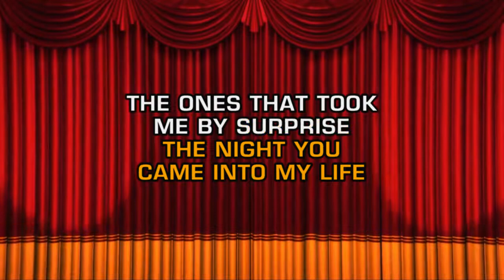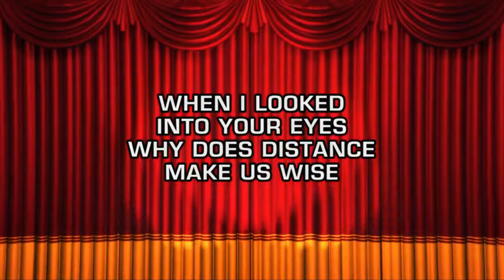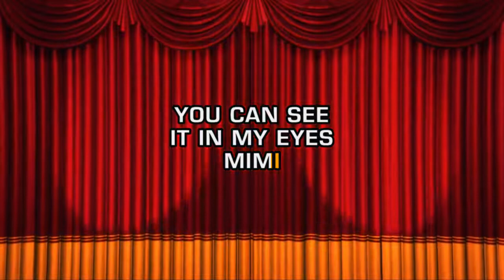Songs From Rent - Your Eyes (Karaoke)